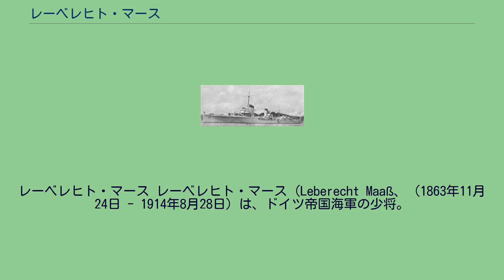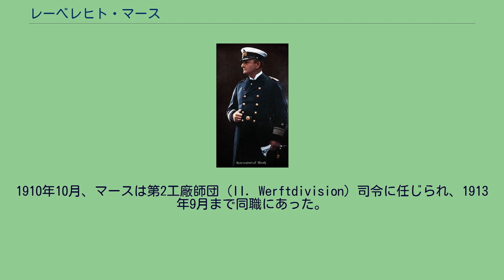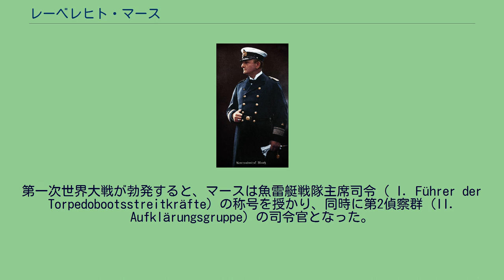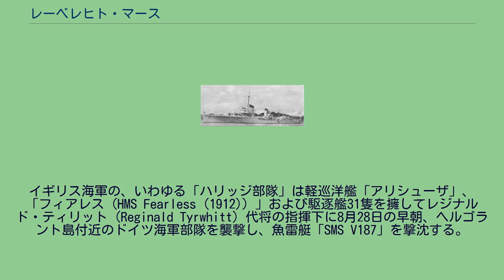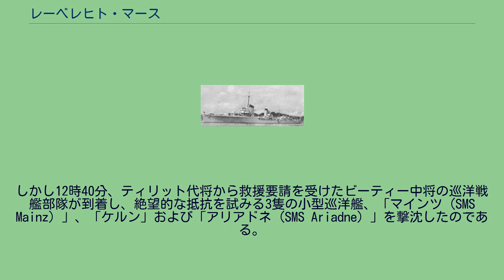レーベレヒト・マース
レーベレヒト・マース レーベレヒト・マース（Leberecht Maaß、（1863年11月24日 - 1914年8月28日）は、ドイツ帝国海軍の少将。
プロイセン王国・ポンメルンのコルケンハーゲン（現：ポーランド・西ポモージェ県ブジェショフツェ）生まれ。
1914年8月28日のヘルゴラント沖海戦において、ドイツ艦隊を指揮した。
彼は旗艦としていた小型巡洋艦、「ケルン」がデヴィッド・ビーティー中将率いる巡洋戦艦部隊に撃沈された時、艦と運命を共にした。
1883年、ドイツ帝国海軍に入隊した。
1893年から1895年まで魚雷艇の艇長として勤務し、1898年から1901年の間は戦隊司令、1903年から1906年まで水雷課長（Abteilungskommandeur in der Torpedowaffe）を務める。
1906年10月から1908年3月までは、海軍学校の校長であった。
1908年3月7日、大佐に昇進する。
その後、1908年4月から1909年3月まで大型巡洋艦「フライア (de:SMS Freya (1897)) 」、1909年3月から1910年6月まで大型巡洋艦「シャルンホルスト」、そして1910年8月から9月まで戦艦「ヴァイセンブルク (SMS Weißenburg) 」の艦長を務めている。
1910年10月、マースは第2工廠師団（II. Werftdivision）司令に任じられ、1913年9月まで同職にあった。
1913年9月から1914年2月まで、彼は偵察艦隊の第3席提督として、小型巡洋艦「ケルン」に勤務する。
その間の1913年12月9日、少将に昇進した。
また1914年3月1日付で偵察艦隊の次席提督となるが、その職務は特に変わらなかった。
第一次世界大戦が勃発すると、マースは魚雷艇戦隊主席司令（ I. Führer der Torpedobootsstreitkräfte）の称号を授かり、同時に第2偵察群（II. Aufklärungsgruppe）の司令官となった。
彼の旗艦、「ケルン」は8月1日から8月7日までシリヒ (Schillig) 泊地に停泊し、8月12日および8月15日に北海へ出撃している。
マースはヘルゴラント沖海戦で戦没した。
イギリス海軍の、いわゆる「ハリッジ部隊」は軽巡洋艦「アリシューザ」、「フィアレス (HMS Fearless (1912)) 」および駆逐艦31隻を擁してレジナルド・ティリット (Reginald Tyrwhitt) 代将の指揮下に8月28日の早朝、ヘルゴラント島付近のドイツ海軍部隊を襲撃し、魚雷艇「SMS V187」を撃沈する。
ビーティー中将は巡洋戦艦「ニュージーランド」、「インヴィンシブル」および小型の巡洋艦3隻を率い、およそ25海里北方からハリッジ部隊を警護していた。
ティリット代将の部隊を迎撃するため、まず小型巡洋艦「フラウエンロープ (SMS Frauenlob) 」および「シュテッティン (SMS Stettin) 」が到着し、間もなく「ケルン」に座乗するマース少将指揮下の小型巡洋艦4隻も合流した。
ティリット代将の巡洋艦はすぐに窮地に陥り、「アリシューザ」は砲撃で甚大な損傷を被る。
しかし12時40分、ティリット代将から救援要請を受けたビーティー中将の巡洋戦艦部隊が到着し、絶望的な抵抗を試みる3隻の小型巡洋艦、「マインツ (SMS Mainz) 」、「ケルン」および「アリアドネ (SMS Ariadne) 」を撃沈したのである。
Z1 「レーベレヒト・マース」 ドイツ海軍はマースを顕彰し、駆逐艦「Z1」を「レーベレヒト・マース」と命名している。
^ a b c d e f g Rangliste der Kaiserlich Deutschen Marine, Hrsg.: Marinekabinett, Mittler & Sohn, Berlin 1914, P. 109